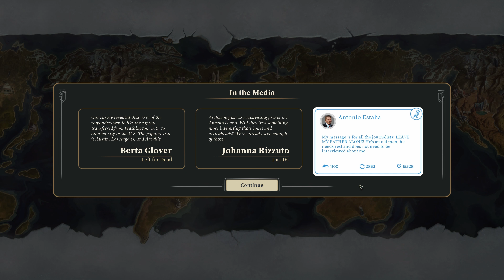This Is The President Part 26 // One-Armed Bandits // Let's Play Playthrough Gameplay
In This is the President Part 26 we make a gamble to find another ally in congress!

Thanks to @thqnordic and SuperPAC for the early copy to play with all of you!

This Is the President is a story driven management game. In the year 2020 you are elected to be the President of the United States of America. To escape justice for your past crimes as a shady multi-millionaire businessman, you need to ratify Amendment 28 which would grant lifetime immunity to any President.

Manage your official and unofficial staff like a real mafioso in order to deal with all the old problems you’ve had in the past, as well as the shiny new problems that come with the office. You’ll battle with your competitors, the establishment, the media and even foreign leaders.
In this political thriller-satire mix, the player's actions will inescapably lead to situations that escalate into absurd, terrifying, tragic and even ridiculous situations.

Danya Vodovoz - Island in the Sun - Chill Latin Reggae Music